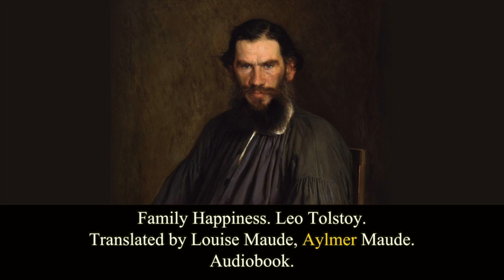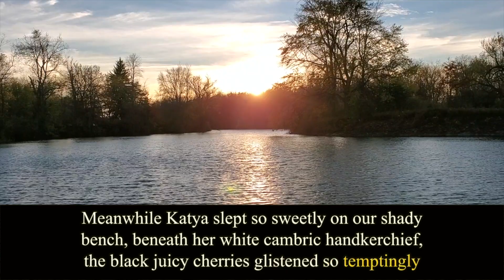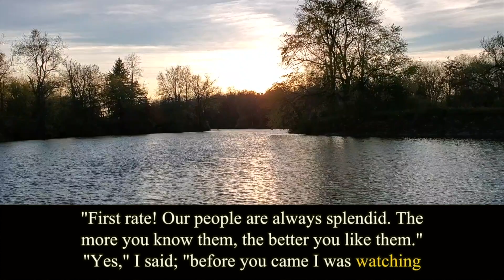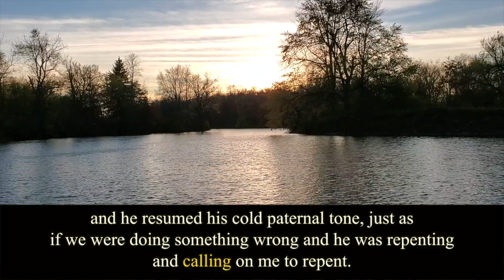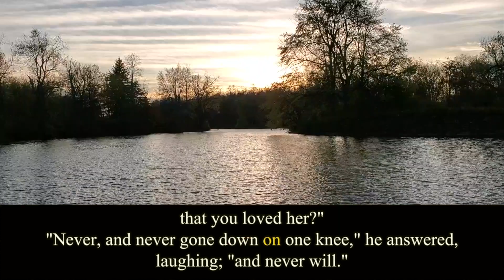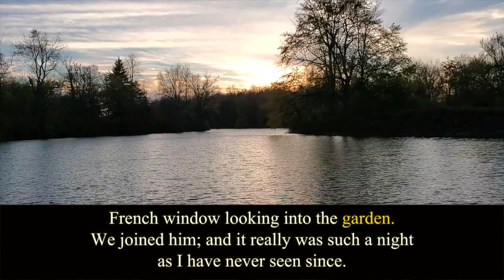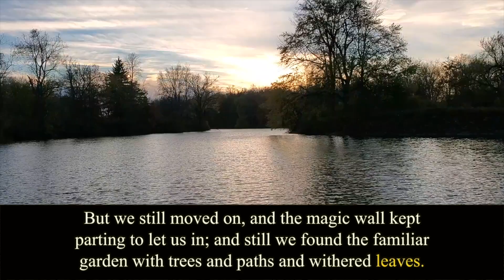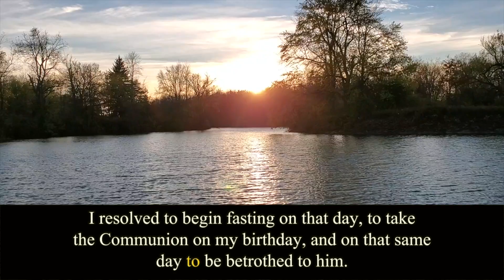Family Happiness. Chapter 3. Leo Tolstoy. Audiobook.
Written by Leo Tolstoy (1828 – 1910).
Translated by Louise Maude (1855 – 1939) and Aylmer Maude (1858 – 1938).